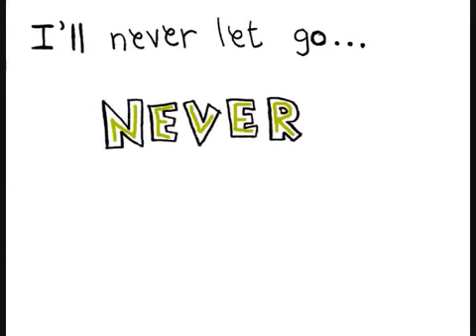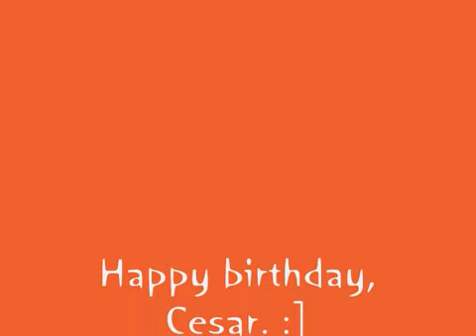Count On Me Bruno Mars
bruno mars coun on me .. animations